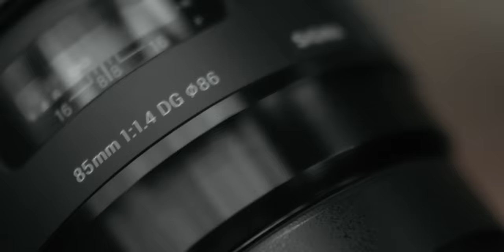Hiking and Photography in the Great Smoky Mountains (Canon EOS R)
11 Minutes of relaxing nature/landscape photography on a moody day in the Great Smoky Mountains. Lucked out with some foggy conditions and spent the day hiking through the forest looking for photos. Hope you enjoy the chill vibes in this one :)

🎵 Music I use for my videos (first month of an individual subscription free with code AIDIN)

📷 Gear I used to make this video:
Photo camera
Video camera
Speed Booster
Camera bag
SD Cards
ND Filters

✏️Fonts used:
Uni Sans
Oswald
Futura